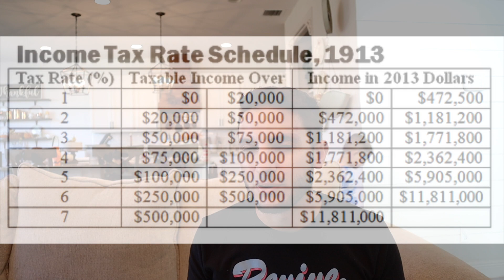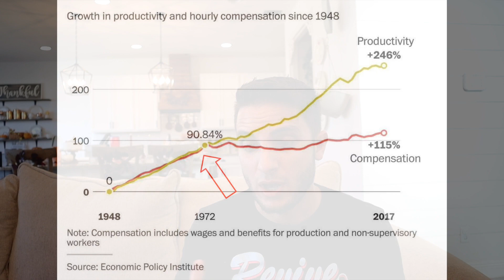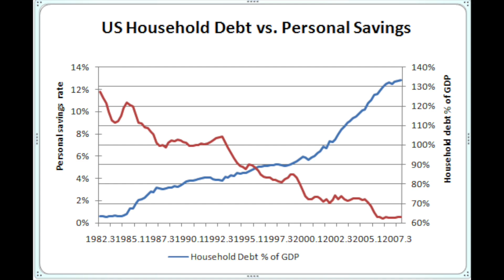The TRUTH About The WEALTH TAX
If taxing peoples income, real estate, every purchase, inflation, realized gains,  I am sure I am missing a lot more but also unrealized gains is the new buzz in American politics in Washington DC. Would the wealth tax be a good or bad thing and why is it being proposed.

If it is a bad thing, is cryptocurrency and expatriation  viable solution in the future. How did the delinking the dollar from gold lead to a wealth gap and the government inflated away a lot of wealth from the population leading to investors gathering assets to become exponentially wealthier. We look at all of that and more in this weeks video.

Bitcoin Cash
BCH tips
bitcoincash:qpjr74w55rxz83ychgsu6ryylajtyhkezytl6e5f6e

bitcoincash:qpau2wfzf8skafd2fz2rdldv0xhqeahvdqtt7ngd6g

Get Free Stock(S) on WeBull when you deposit $100 (Valued up to $1400) using this link!